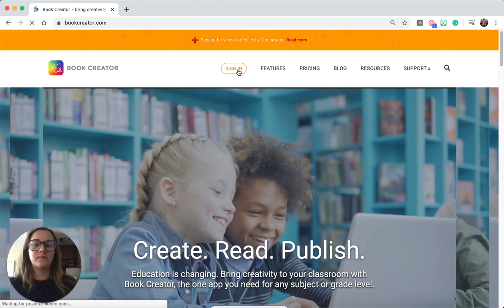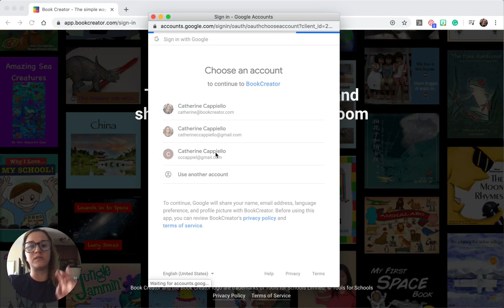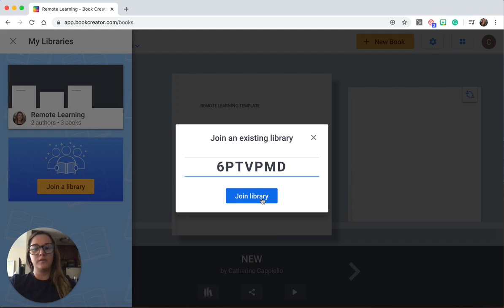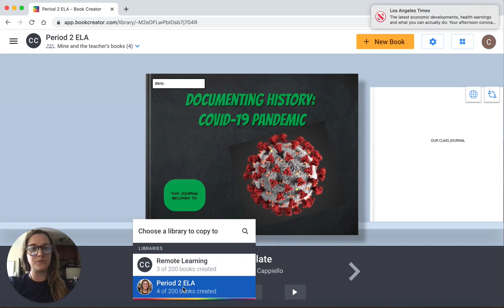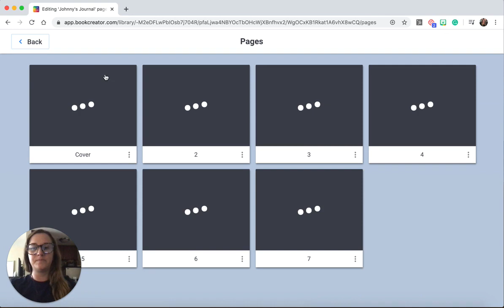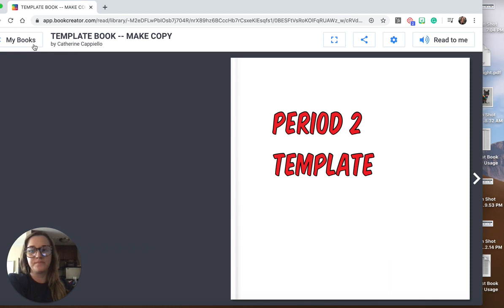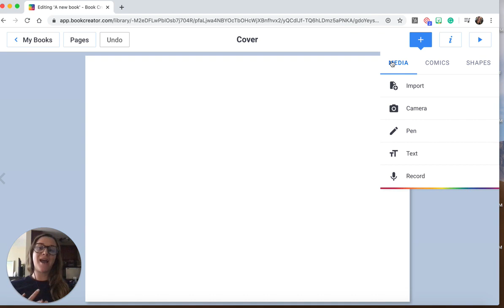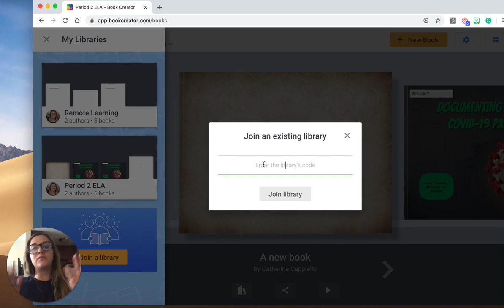Book Creator tutorial for Students and Parents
To support remote learning, we've put together a short guide to help you get set up with Book Creator at home.